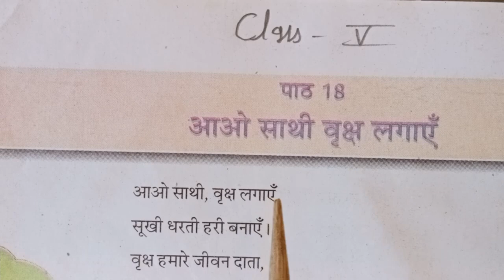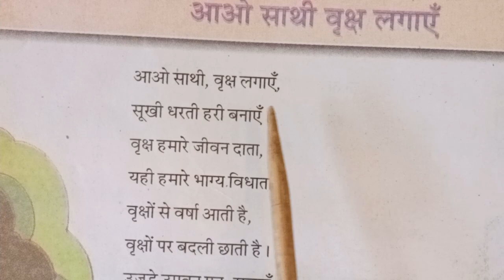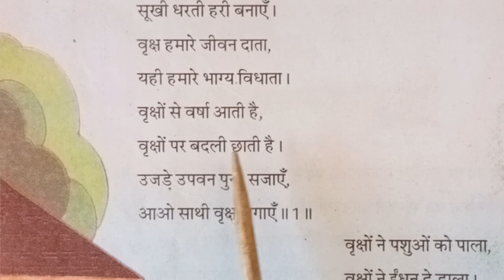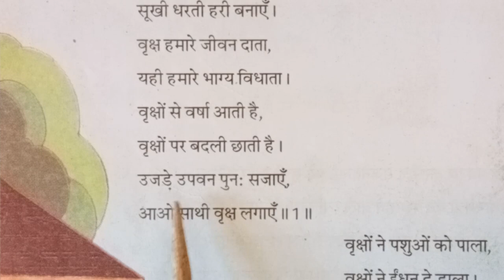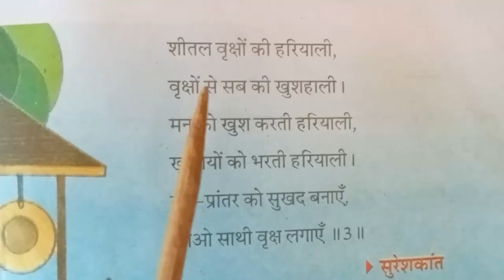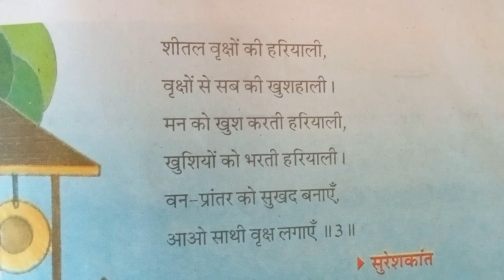21| Digital Lecture | Class-05 | Hindi- Ch- 18 "आओ साथी व्रक्ष लगाए"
Class : 05
Subject - हिन्दी
Chapter:- 18 (आओ साथी व्रक्ष लगाए)